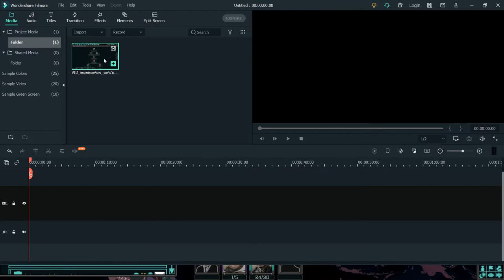tno russia reunification : tomsk Modernists